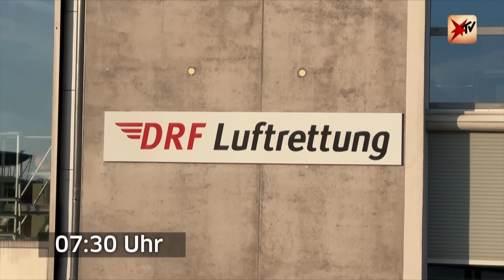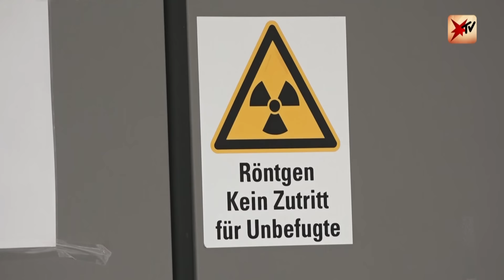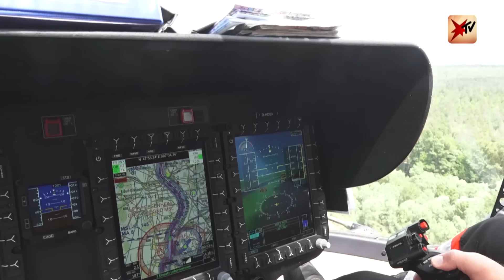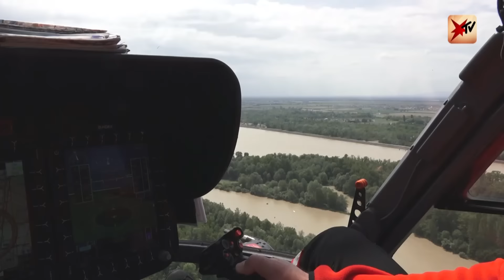Retter aus der Luft: Im Helikopter der DRF Luftrettung | stern TV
stern TV begleitet das Team von Christoph 54 der @DRFLuftrettungTV in Freiburg über zwei Tage bei ihren Einsätzen mit dem Rettungshubschrauber. Dabei erleben wir den Alltag der Luftretter hautnah - auch in lebensbedrohlichen Situationen.